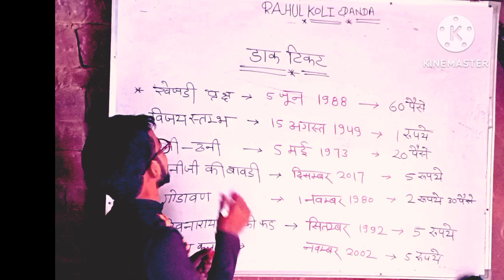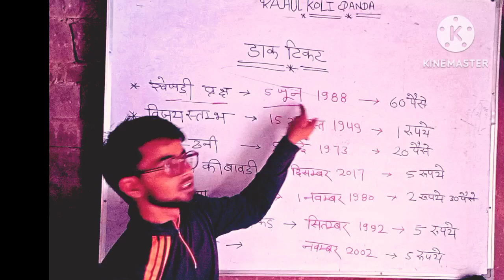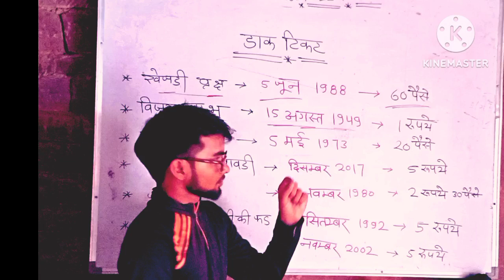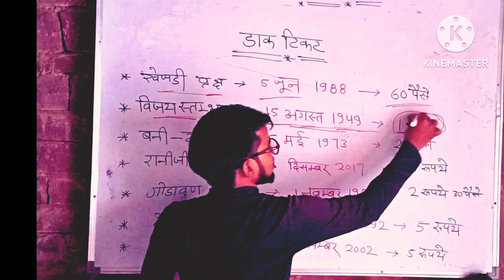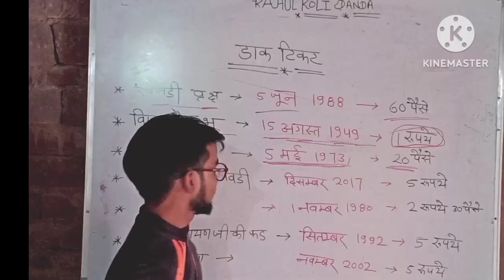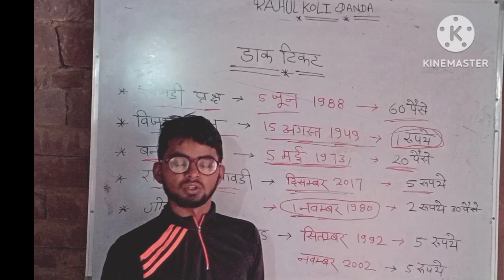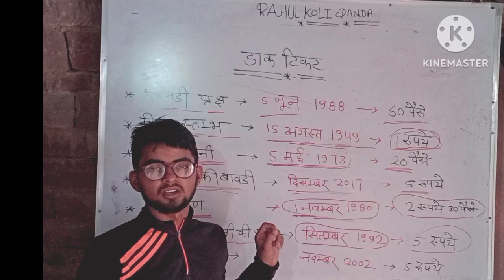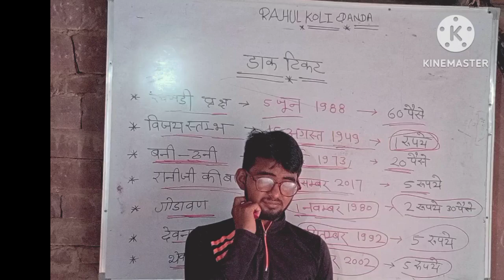राजस्थान के डाक टिकट जारी